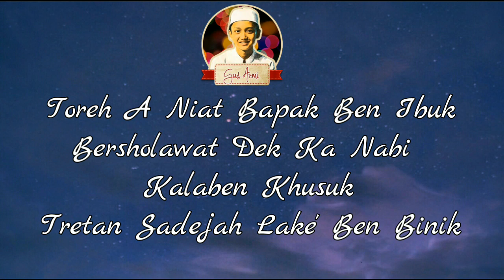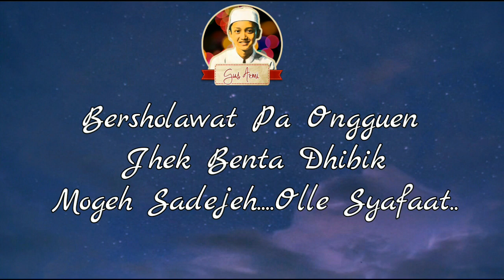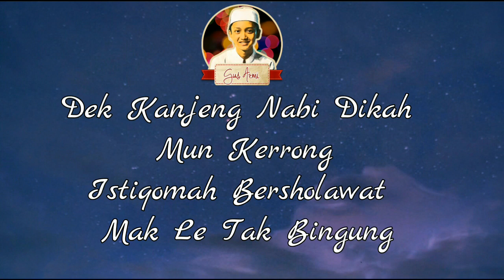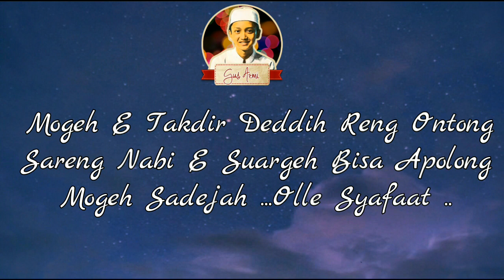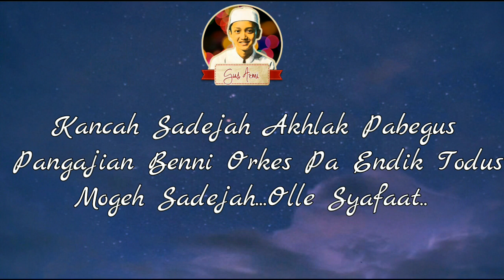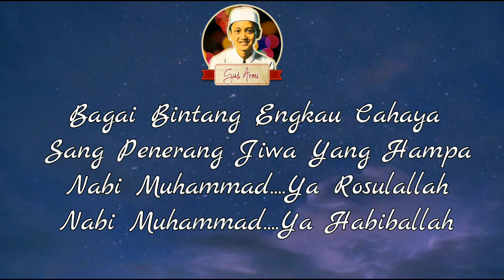Gus Azmi kami datang mengharap cinta ❤ lirik lagu